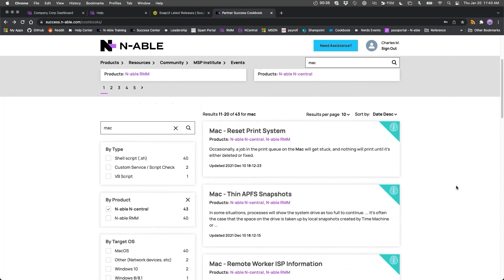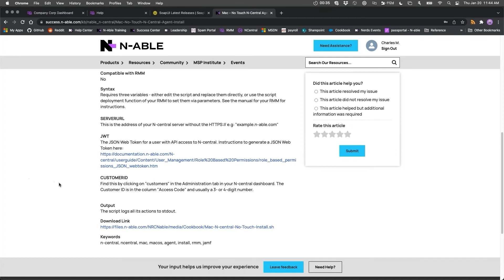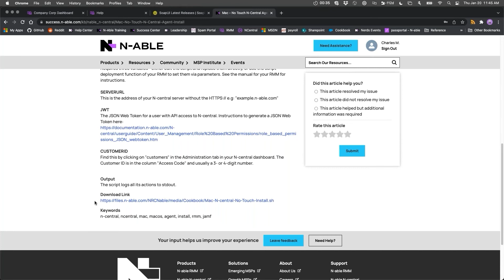Mac Q&A: How to do a no-touch N-central agent install?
This question was asked in a Mac Office Hours session, held monthly. All customer interactions have been removed.